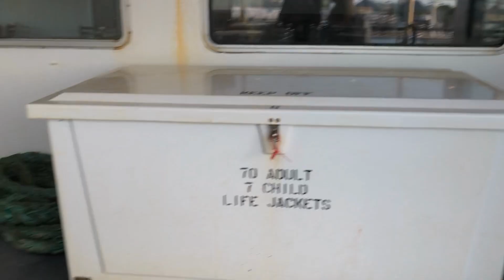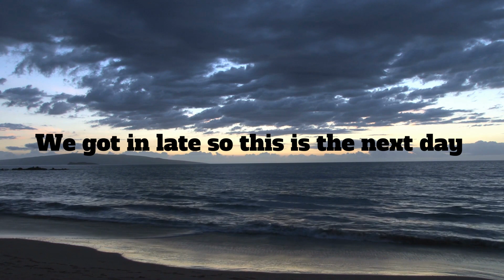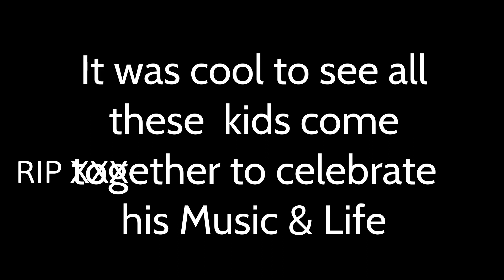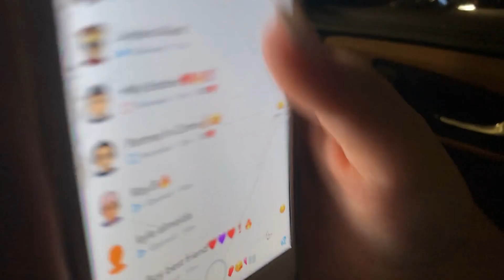FRIENDS - FASHION - PHOTOSHOOTS - REMEMBERING XXX TENTACTION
This past weekend we went to Long Beach NY and had a super fun time modeling and shooting with Brett Martelli at the Eye Candy Shoot. I got to see a lot of my NYC friends and got to meet a ton of cool kids from Long Beach who came together o Friday Night to remember XXX Tentaction after his tragic death this month.. As I get older iam learning so many new feelings and feeling loss of someone really hurts but having friends who you can hug and talk about things with are so important. It was a really cool feeling to just meet new people but still have an instant connection through the love of XXX's music … XOXO Bella LOVE is LOVE